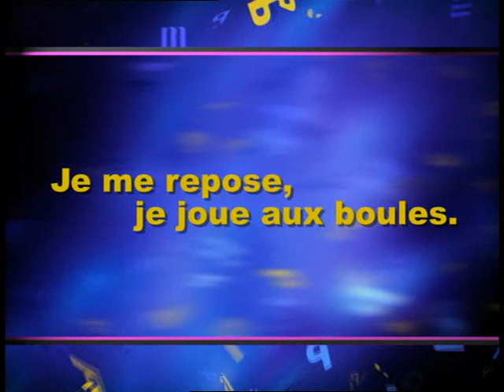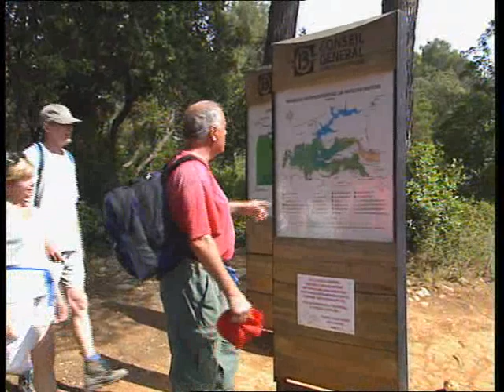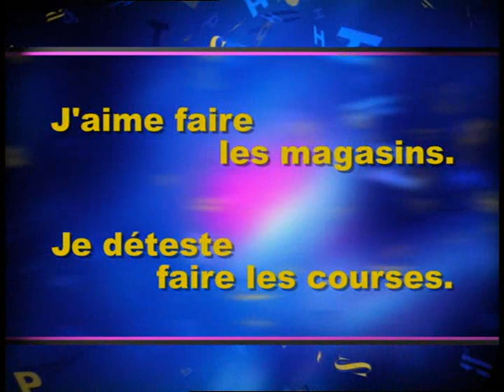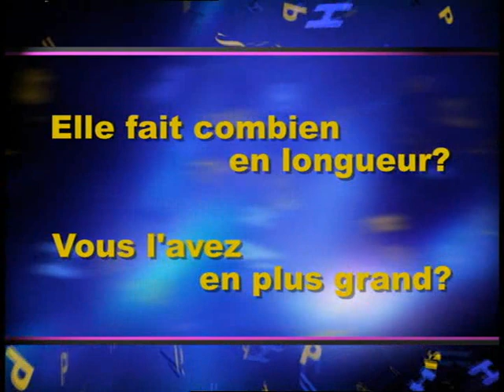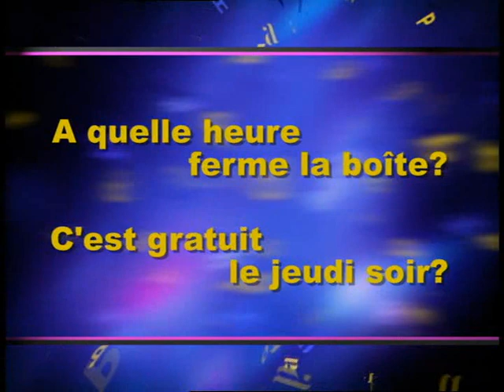BBC Talk French 06